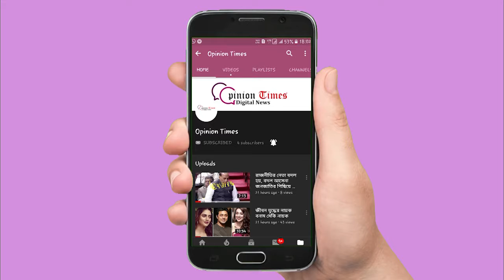হাতে চিমটি কেটে দেখুন সত্যি কিনা : ১,২,৩,৫ টাকার পেরা,গুজিয়া , সন্দেশ, ল্যাংচা ,লেডিগিনি,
শ্যাম বাজারের মেট্রো স্টেশনের পাশেই এই দোকান শ্রী নিত্যগোপাল মিষ্টান্ন ভান্ডার।  প্রচুর বিক্রি আর তেমনিই  যোগান। এলাকা ছাড়াও ছড়িয়ে পড়েছে  জেলার , বহু মানুষ এর কাছে , শ্যাম বাজার এলে একবার না একবার এই দোকানে আসেন সকলেই ।